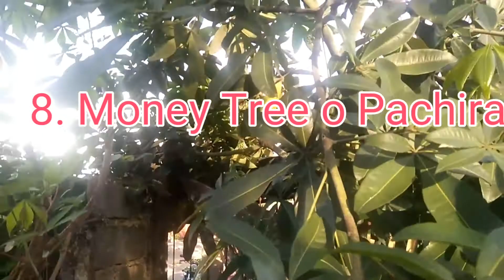Maswerting Halaman sa 2021/ PAMPASWERYE SA BAHAY / FENG SHUI